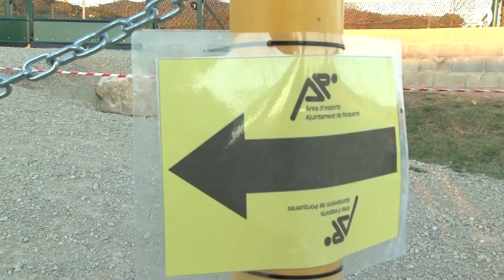Unes 180 persones participen a la 9a Marxa Popular de Porqueres, inclosa al circuit Fem Drecera